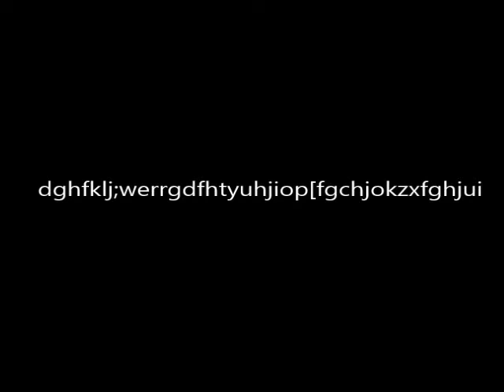筋肉番付VOL.2 ラモス 瑠偉編 II